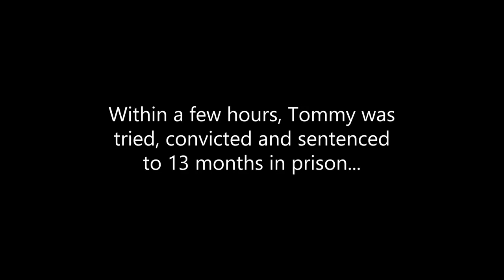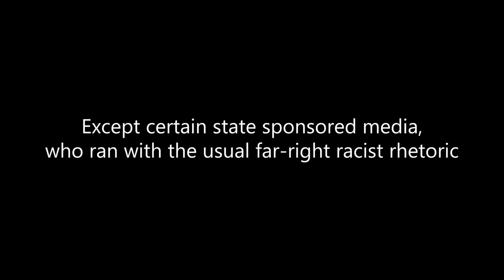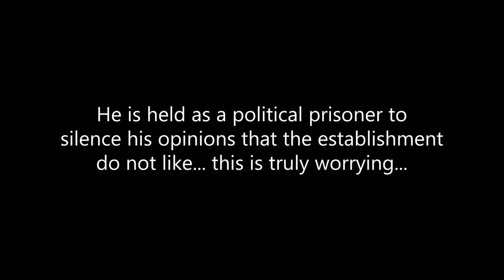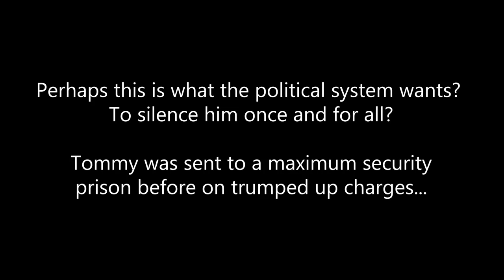Tommy Robinson sent to prison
FreeTommy free speech is dying only American can hold them to account because British citizens are not allowed to speak on this matter please spread the word !